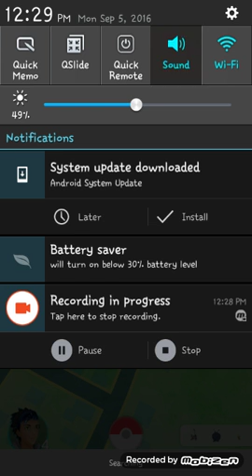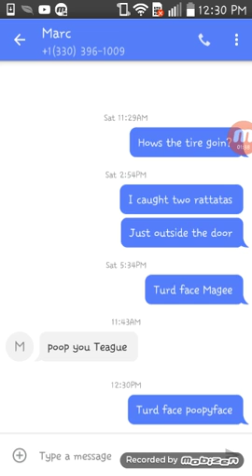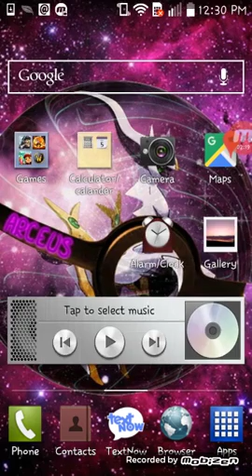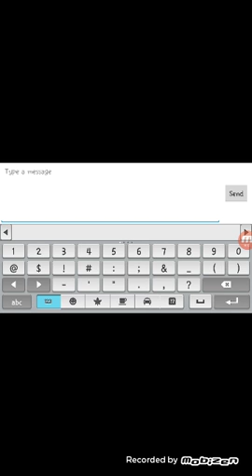Playing with a friend on animal jam!